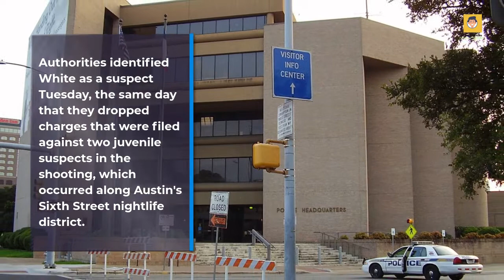Police Said New suspect (Age: 19) arrested after manhunt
Authorities in Texas on Thursday arrested a 19-year-old man wanted for murder in connection with a June 12 shooting in downtown Austin that left one person dead and 13 others wounded, police said.
The suspect, De’ondre "Dre" White, was located in Killeen, Texas, after a manhunt by members of the U.S. Marshals Service's Lone Star Fugitive Task Force and the Killeen Police Department SWAT team, Killeen police said.
White was taken into custody without incident and transported to the Killeen City Jail, where he was awaiting arraignment, police said.